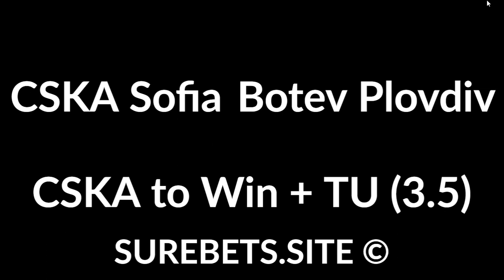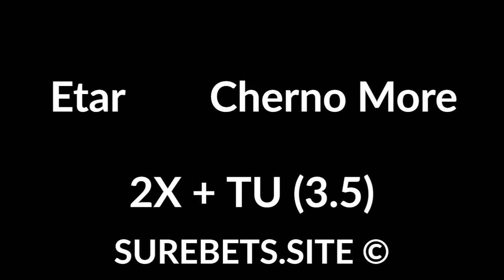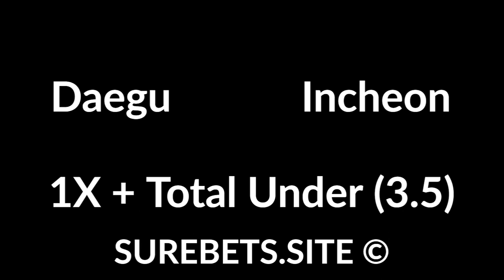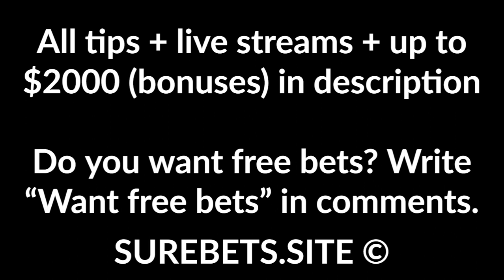Football Betting Tips Today - 16 August 2020 - Europa League, Segunda, Bulgarian A PFG, Belgian Pro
Sevilla vs Man United
To Qualify - Sevilla

Zaragoza vs Elche
To Qualify - Zaragoza

Almeria vs Girona
2X

CSKA Sofia vs Botev Plovdiv
CSKA Sofia to Win + TU (3.5)

Diosgyor vs Mezokovesd
X

Etar vs Cherno More
2X + TU (3.5)

Eupen vs Club Brugge
Eupen to Win (+1.5)

Cercle Brugge vs Antwerp
Antwerp to Win

Daegu vs Incheon
1X + Total Under (3.5)

Kashima Antlers vs Vissel Kobe